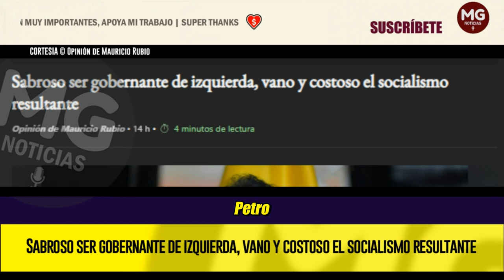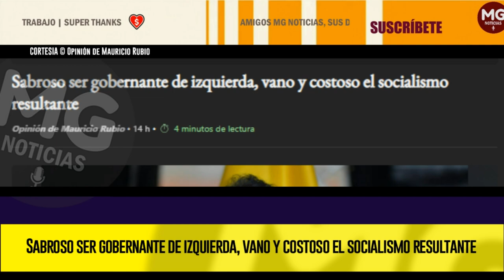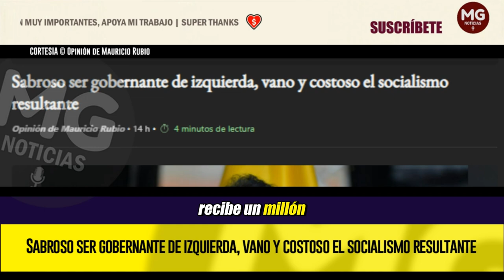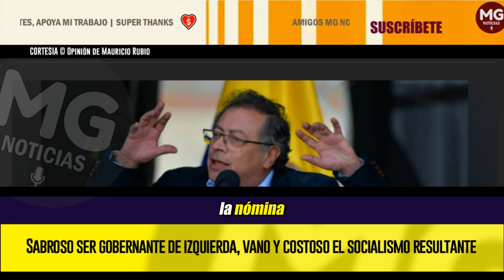SABROSO SER GOBERNANTE DE IZQUIERDA, VANO Y COSTOSO EL SOCIALISMO RESULTANTE ⚡ Mauricio Rubio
La casta izquierdista en el poder maneja un inventario infinito de necesidades para proponer supuestas soluciones sin importar su eficacia ni sus costos.
columna MAURICIO RUBIO para EL ESPECTADOR